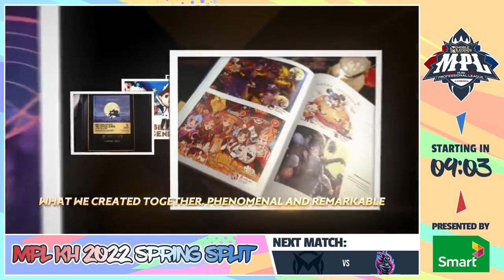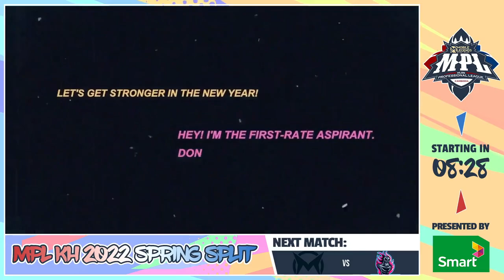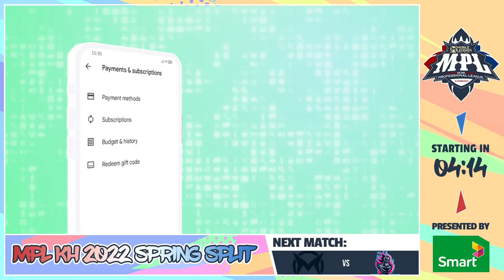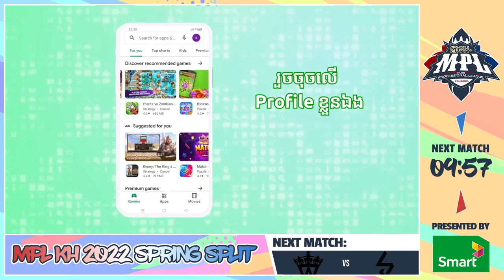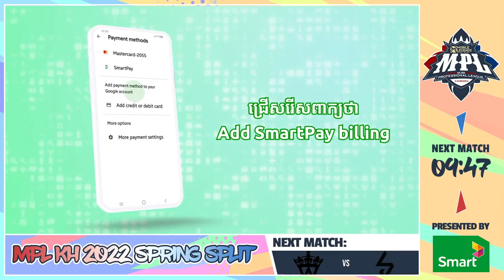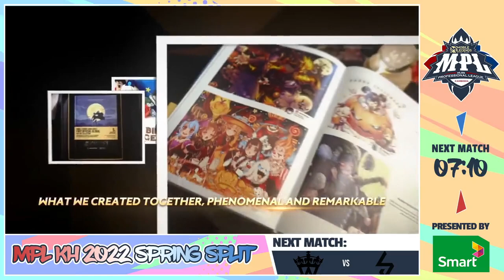LIVE MPL KH 2022 Spring Split Qualify Round DAY 3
🛑Caution if i have reupload your video i will delete this video